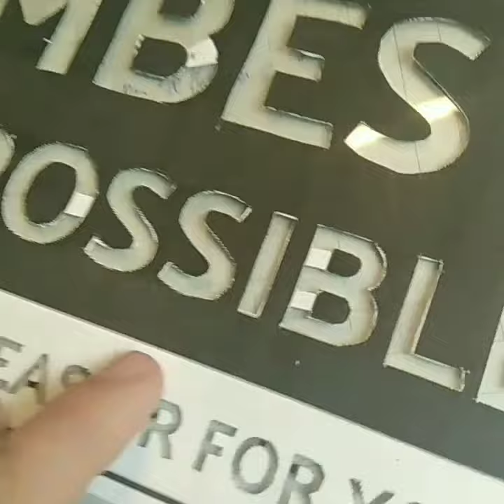Drawing Rick on canvas for the First Time🛸